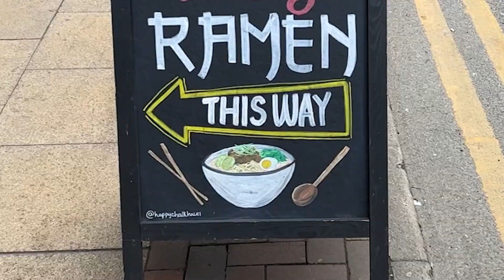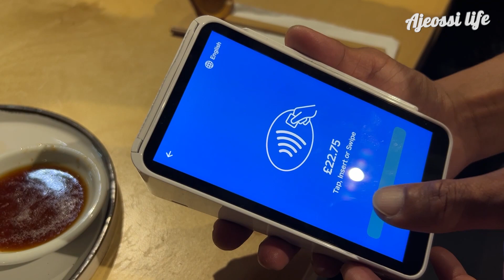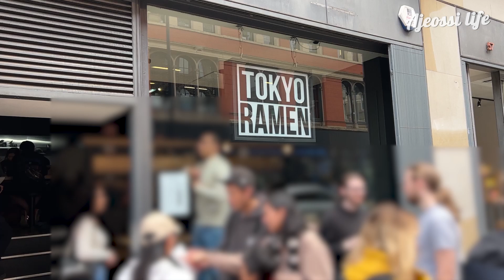Inside the secret world of Manchester's Tokyo Ramen restaurant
Well well, apparently the best ramen (and one of the cheapest) is served at Tokyo Ramen in Manchester's Northern Quarter... Let's see!

In this video I'm ordering the Tantan Ramen 🍜, along with the vegetable gyoza🥟 and an Asahi beer 🍺.